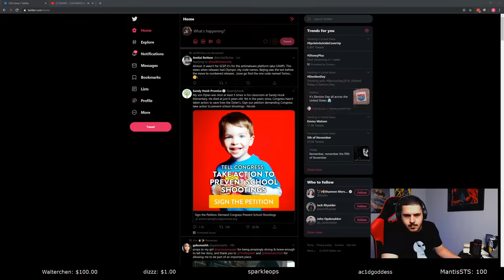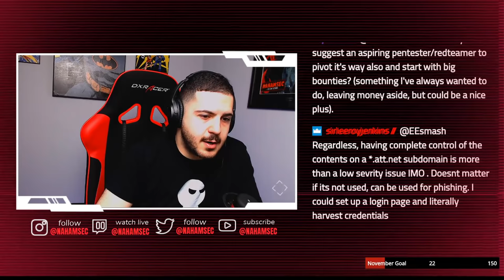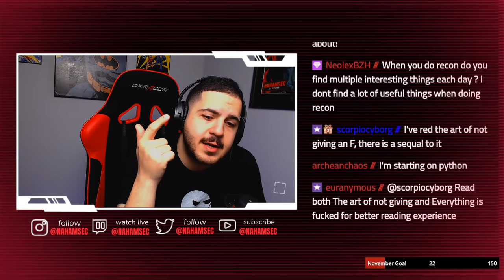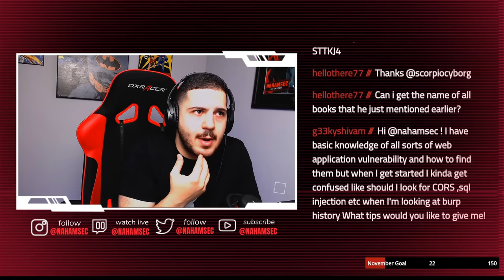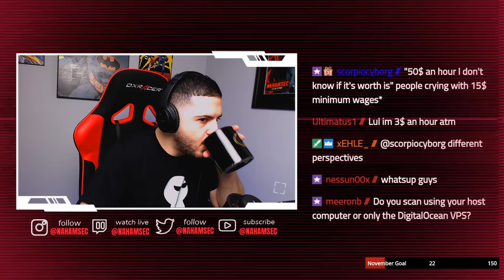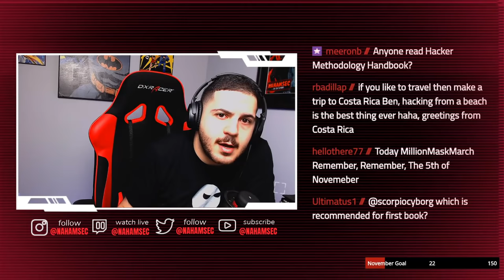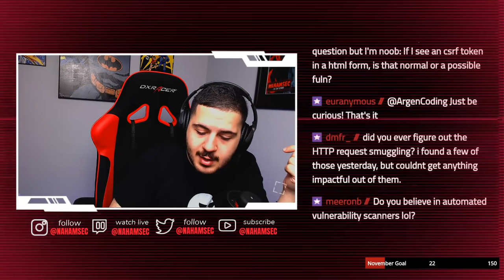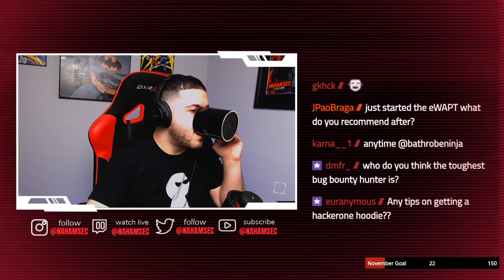I did a live QA about hacking and bug bounties!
This Week's Topics:
-SQL Injection

CTF Platforms:
Hacker101.com